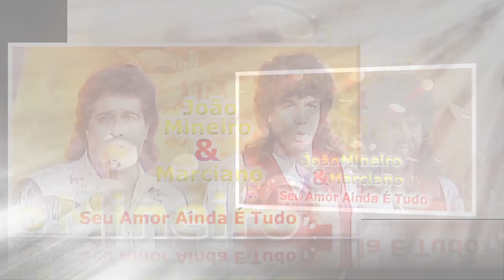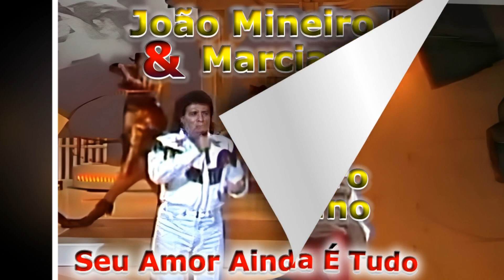João Mineiro & Marciano Seu Amor Ainda É Tudo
👍 O intuito do canal é trazer diversão e entretenimento musical ,através da nostalgia dos "anos 60,70,80 e 90 2000 ,etç. " no cenário musical internacional e nacional que não irá mais voltar , independente do ritmo, todo conteudo do canal e para quem teve o previlégio de viver nessa época maravilhosa e também para as novas gerações que gostam de desfrutar essas pérolas musicais só sucessos do flashback nacional e internacional. Vamos viajar no tempo e curtir musicas que fizeram história e sucesso no decorrer desses anos.
Todas essas ações são importantes para que o youtube divulgue os videos do canal.

O CANAL NÃO É MONETIZADO POR USAR PRODUTOS DE TERCEIROS, FAÇO POR PRAZERE MEU ESTÍMULOS SÃO ESSAS ACÕES CITADAS ACIMA
"Seu Amor Ainda é Tudo"canção gravada em 1986 pela dupla sertaneja João Mineiro & Marciano no album  Volume 11 pelo selo Copacabana.  é o décimo primeiro álbum de estúdio da dupla brasileira de música sertaneja João Mineiro & Marciano."Seu Amor Ainda é Tudo" Foi um dos maiores sucessos do album sendo ela muito requisitada nas radios e nos shows da dupla